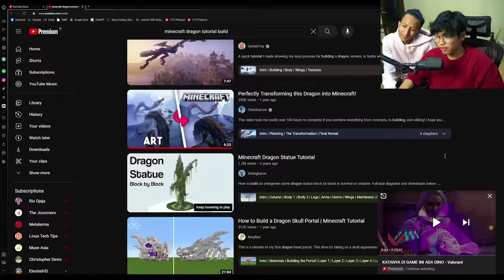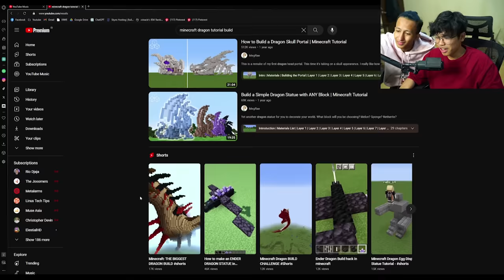Gua Dan Teman Gua Review Build-Build Yang Ada Di Server @WindahBasudara - Jayapuraindah!!